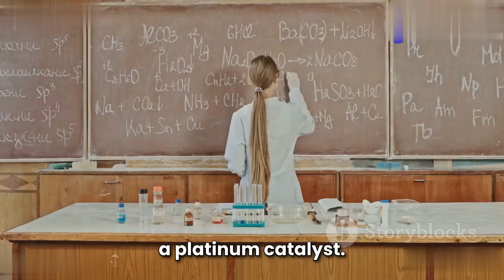The Ostwald Process: Industrial Synthesis of Nitric Acid – Explained in English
We are committed to providing clear and concise explanations on a wide range of subjects and topics based on your requests.